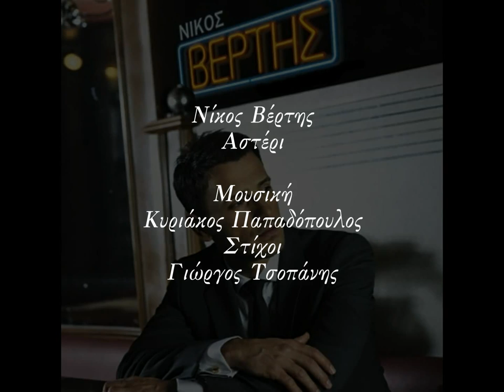Nikos Vertis An eisai ena asteri Greece 2012.mp4